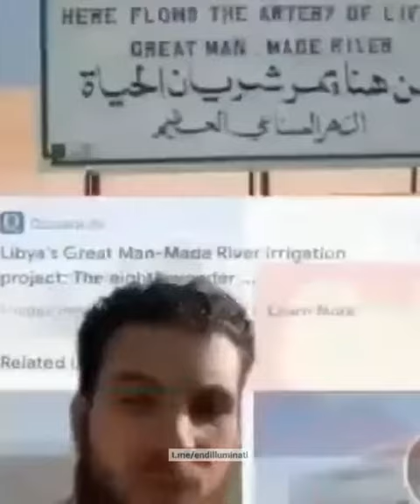PRIMARY WATER 💦☝🏼Just something else the evil elite don’t want us knowing about. Spread the word!😉